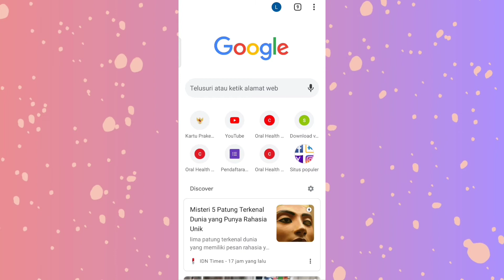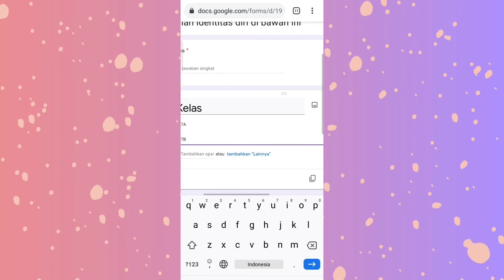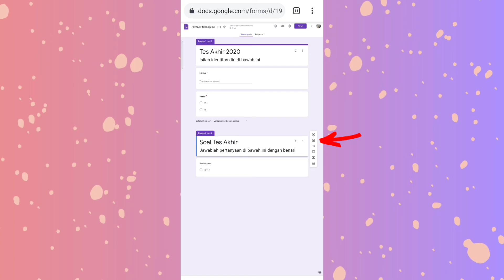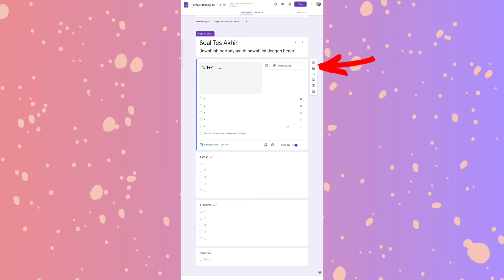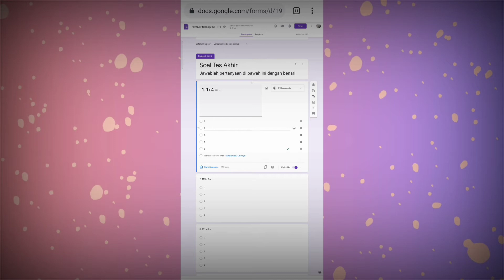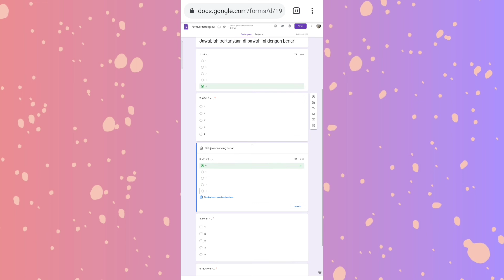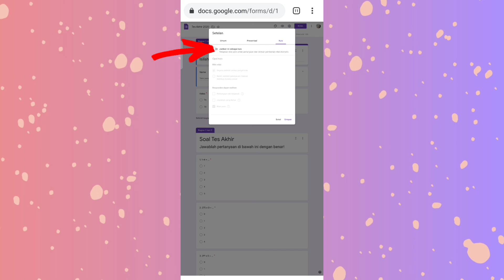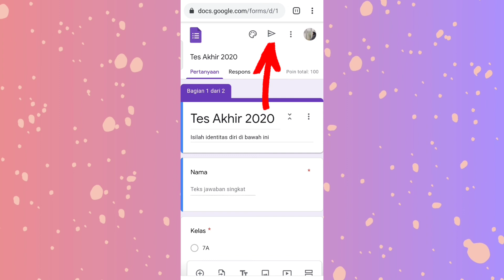Menggabungkan beberapa google form | Cara import soal di google form | Google form tutorial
Hai... Aku mau membuat google form tutorial lagi nih. Bagaimana cara menggabungkan beberapa google form. Google form ke google form. Bagaimana cara import soal di google form. Cara menggabungkan 2 google form, bisa lebih juga sih hehe.. simak terus videonya.. mudah kok bisa menggunakan HP saja.

VIDEO LAIN TENTANG GOOGLE FORM